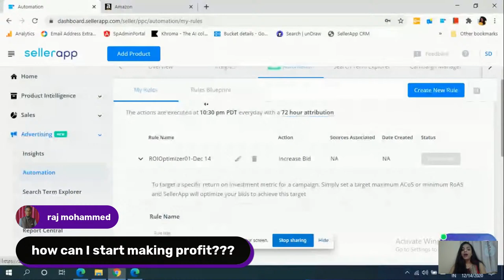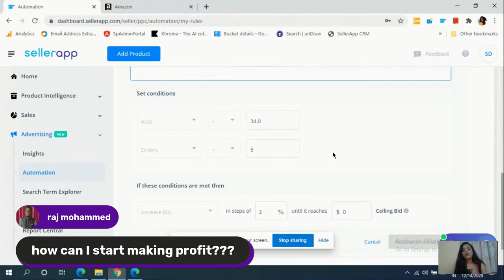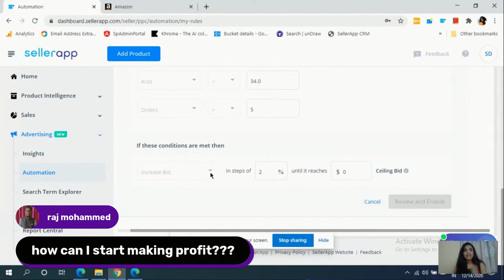Understanding Amazon PPC and Bidding Strategies with SellerApp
Amazon PPC and bidding strategies can help you win on Amazon. With most of the Q4 rush behind us, it’s important to finish the year on a high. That’s why our in-house experts are bringing you curated keywords reason and PPC automation tips for Christmas as well as an exhaustive checklist to help you supercharge your sales.

Join our listing expert Sunitha Sundaran, Customer Success Head Nithin Mentreddy and our Product Evangelist Riya Mittal as they unravel the Amazon Christmas mysteries and share their tips for a profitable holiday season.

Introduction: 0:00
Keyword Bidding: 1:09
Preparing for Q4: 3:21
Christmas Checklist:6:25
Getting more impressions: 8:58
Making profits on Amazon: 14:25
Amazon Cost per Click: 26:54
Amazon PPC Budgeting: 38:11